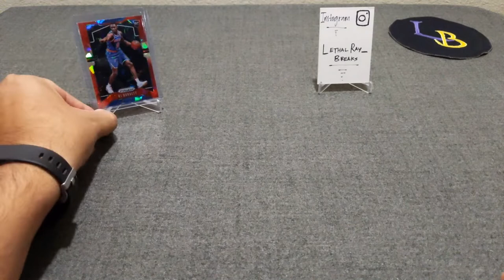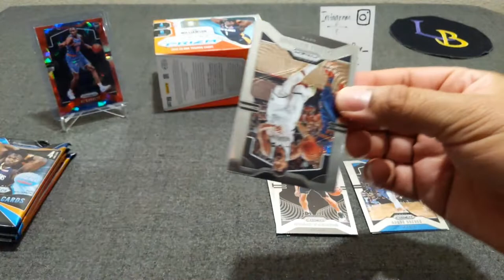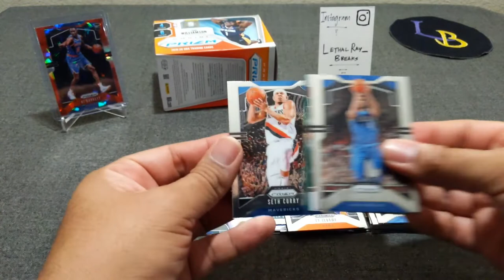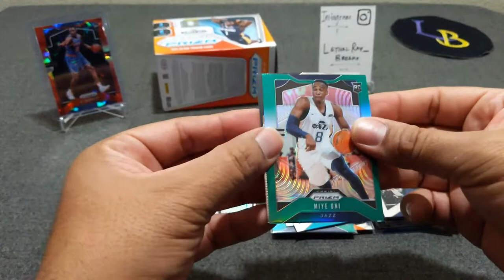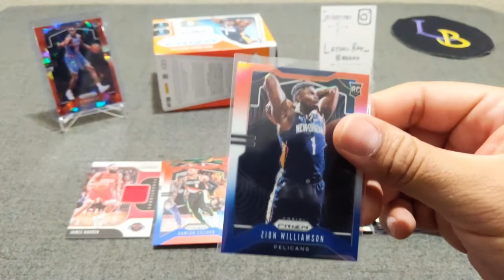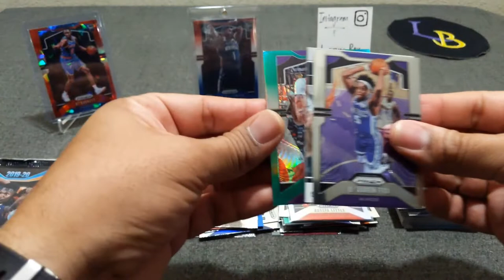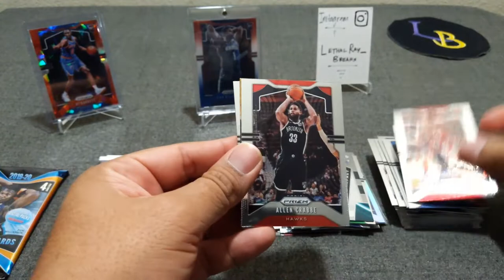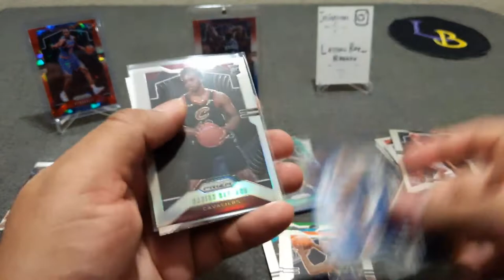2019-20 Prizm Basketball Opening - 2x Blasters and 1 Cello ** Did I do it AGAIN?! Zion Parallel?! **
Welcome to another opening of 19/20 Panini Prizm Basketball! Today, we are opening 2 Blasters and 1 Cello, hoping to hit Mr. Zion Williamson, silver rookies, and that red, white, and blue banger! ;)

Shout-out to my boy Nikko, sorry brotha! I don't do this on purpose!! Hahaha :)